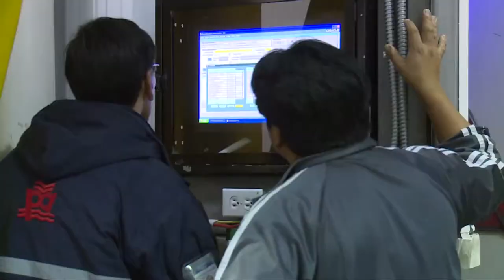Servicio Trazabilidad Expoflores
Es un sistema interconectado que permite al socio conocer en tiempo real la información de sus cajas, durante el proceso de exportación.